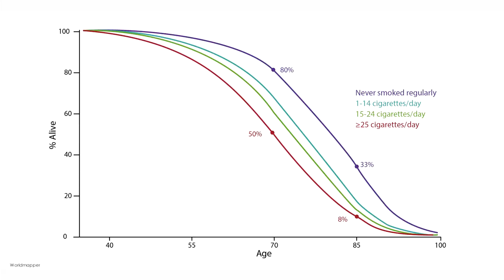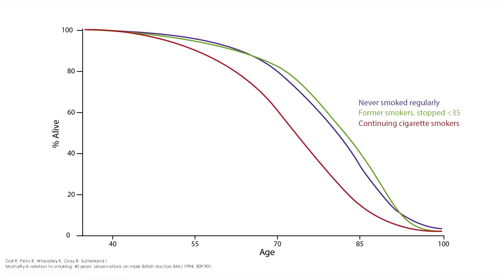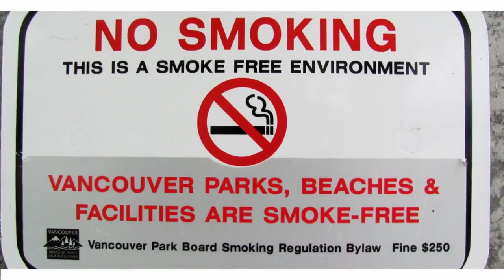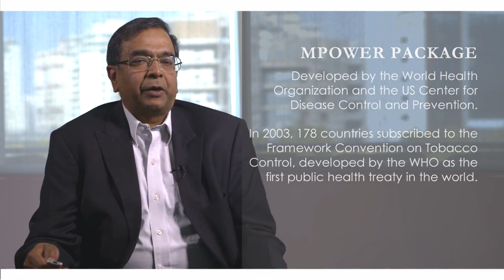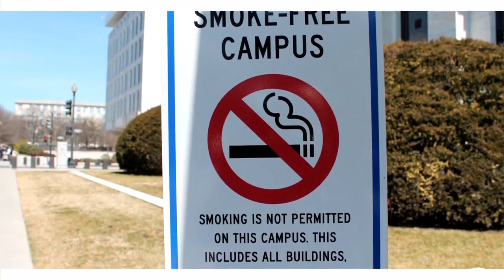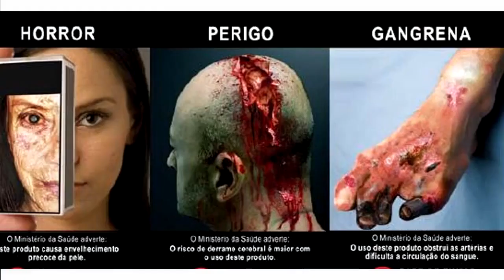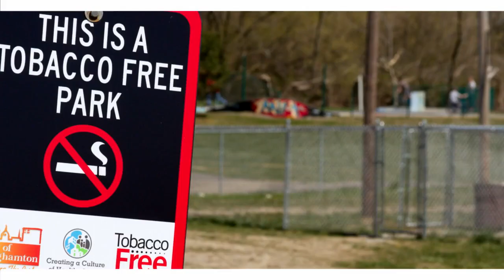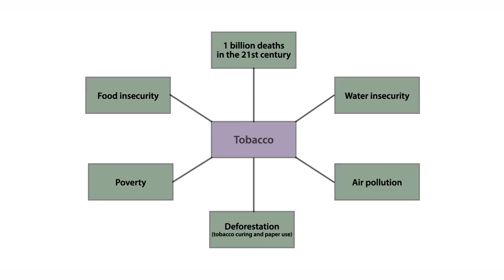Impact of Tobacco Use